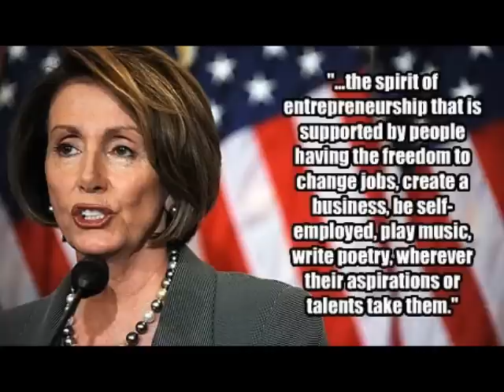Obamacare "Job Lock" and Yoko Ono